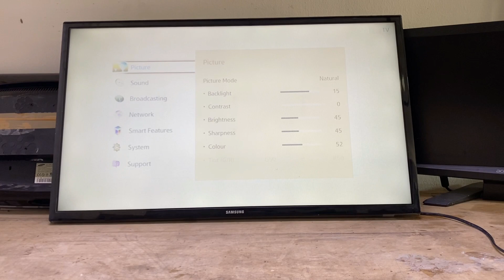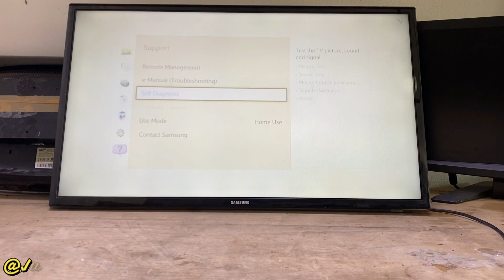Memperbaiki Tv Led Samsung Gambar Blur Memutih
Semoga bermanfaat untuk teknisi pemula